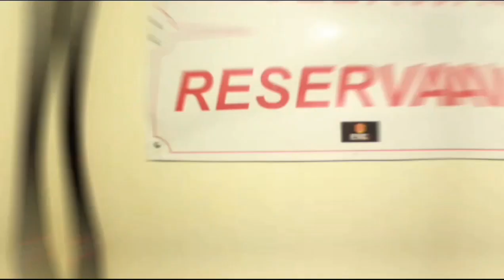ME LIGA | TWIS ft BISON MC prod.[FRONTLINE PRODUCOES]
me liga é  um som escrito em 2020 pelo @twistwisbeats3195  e  @bisonmcbdb
gravado e depois regravado pela ‎@frontlineproducoes-if5dh
agora vem pras pistas da melhor forma com uma  clipada zica tbn produzida pela frontline e gravada pelo brabo  @nankx_fototour
com o beat autoral do próprio ‎@twistwisbeats3195

essa pedrada foi gravada na @enk_bar e é contou com a participação de várias pessoas  que serão marcadas abaixo